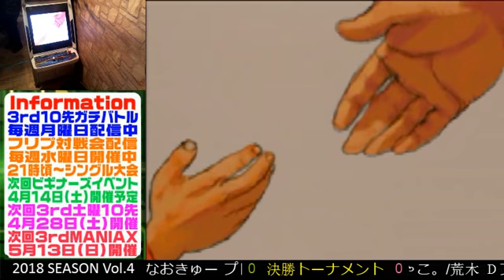Street Fighter III 3rd Strike 「3rd MANIAX 2018 SEASON Vol.4」 決勝トーナメント Final tournament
2018/04/08
Street Fighter III 3rd Strike 3on3 TEAM BATTLE 「2018 3rd MANIAX 2018 SEASON Vol.4」